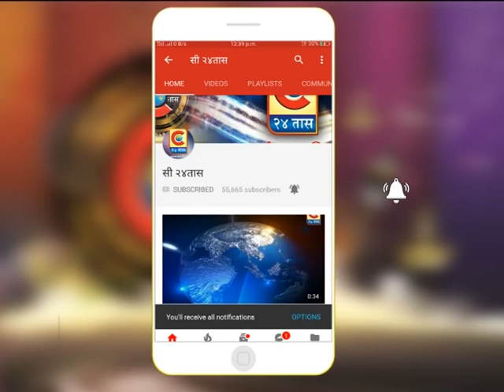लोहारा - पैलवान मल्लाचा आखाडा नामशेष होण्याच्या मार्गावर शासनाने लक्ष देण्याची गरज